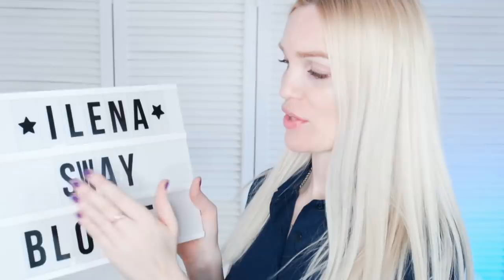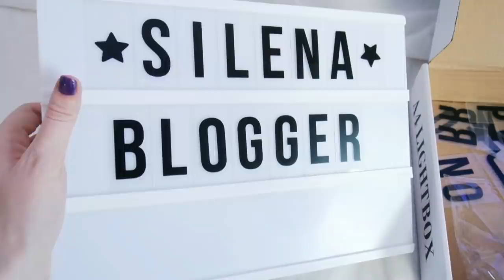АЛИЭКСПРЕСС Самые ДОРОГИЕ покупки! SilenaSway_Силена Вселенная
Алиэкспрес покупки, техника алиэкспрес, лед кольцо алиэкспрес, освещение алиэкспрес, шопинг, покупки из Китая! Aliexpress!